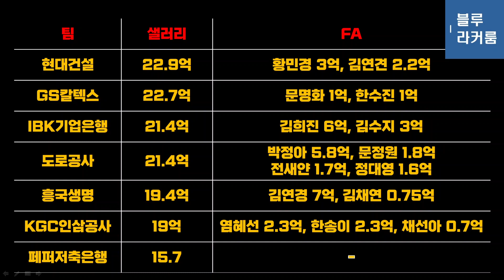여자배구 FA 김연경 이적팀은? 인삼공사 1순위, 기업은행 변수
여자배구 FA 김연경이 다음 시즌 흥국생명을 떠나 이적할 것으로 보입니다. 차기 행선지는 KGC인삼공사, IBK기업은행 중 한 팀이 될 것으로 예상합니다.